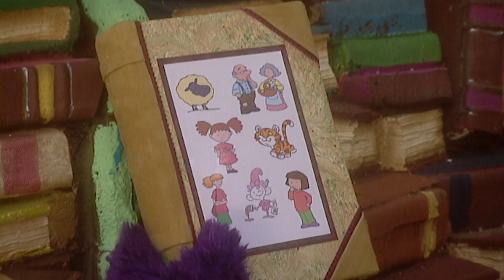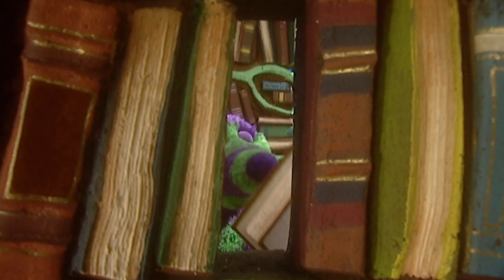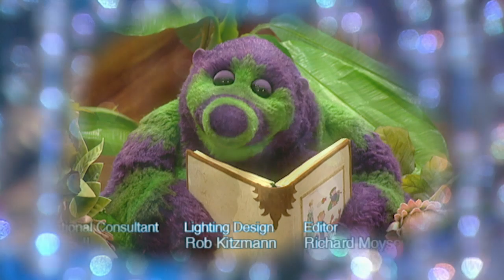Fimbles - TAMBOURINE and SUITCASE - Full Episodes for Children